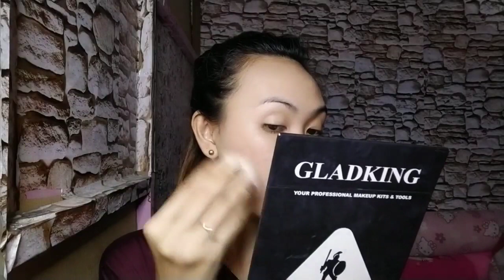Budget Friendly Liquid Foundation 49 petot TRY NATIN!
sharing you my thoughts about this newest budget friendly liquid foundation..

BIG HELP FOR ME..